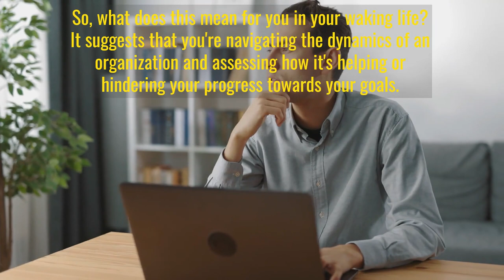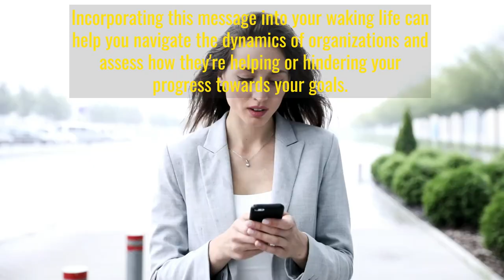Dream Symbol: 'Airplane' - Awakening Your Inner Energy | Dream Symbol Dictionary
In this video, we explore the dream symbol 'Airplane' and its significance in our dreams. We delve into its interpretation, what it means for the dreamer, and provide suggestions on how to apply this message into your life. Become a mentee and get free access to our Dream Interpretation Masterclass